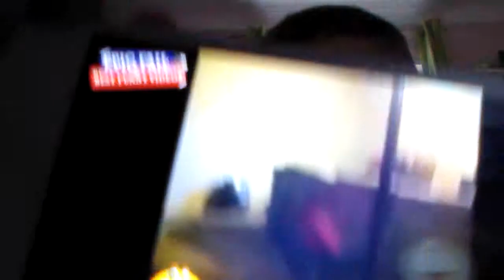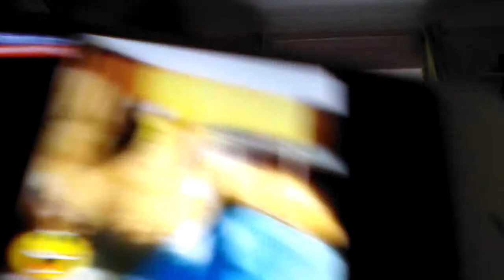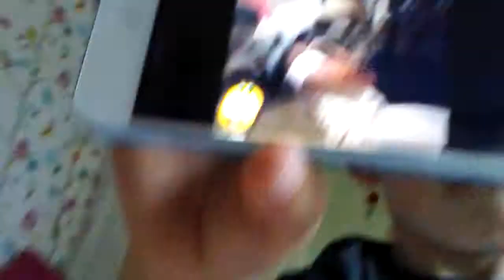Try not to laugh